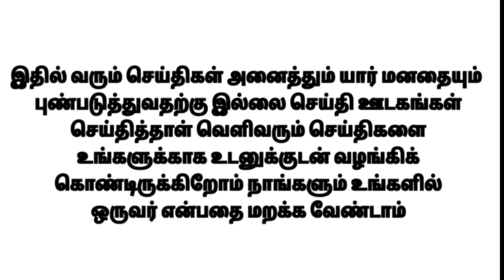மத்திய அரசு ஊழியர்களுக்கு மார்ச்சில் மெகா அறிவிப்பு: வங்கிக்கணக்கில் பம்பர் வரவு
பழைய ஓய்வூதிய திட்டம்: வருகிற மே 1ஆம் தேதி முதல் ரயில் வங்கி ஊழியர்களுக்கு டபுள் ஜாக்பாட்: வாரத்தில் 5 நாள் வேலை, ஊதிய உயர்வு!! கிடையாது., மத்திய அரசுக்கு எச்சரிக்கை!!!government employees da news, central government employees da news, central govt employees da news, tamil nadu government employee salary, tamil nadu government employees da, tamil nadu government employees salary hike, da for government employees 2019, da for government employees 2020, da from jan 2020 for central government employees, government employees pension scheme, government employee pension news, அகவிலைப்படி உயர்வு, அகவிலைப்படி கணக்கிடும் முறை, ஓய்வூதியம் கணக்கிடுதல்